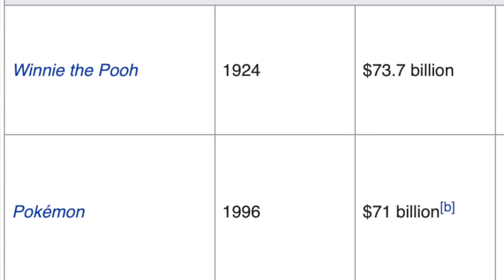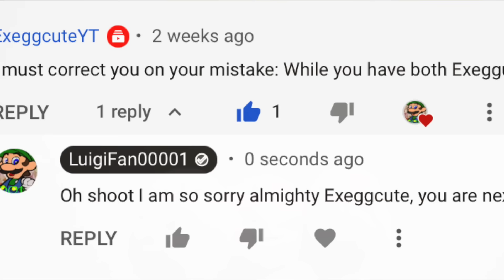MY ENTIRE POKEMON PLUSH COLLECTION 2022 UPDATE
New Year, New Collection! What new Pokemon Plush did I catch in 2022? Find out in this collection update! Also! If there any Pokemon I need to catch, please leave it in the comments!

Hau'oli City (Night)- Pokemon Sun and Moon
Wedgehurst Town- Pokemon Sword and Shield
Obsidian Fieldlands 1- Pokemon Legends Arceus
Trainer Battle- Pokemon Scarlet and Violet

Want to find a specific generation? Have a Look!:
Red and the Unmentionable- 13:29
Gen 8.5- 13:39
Gen 9- 15:08
Legendaries and Mythicals- 15:32 and 15:51, 15:36, 16:23 for New Pokemon